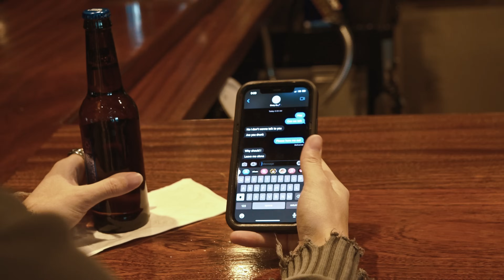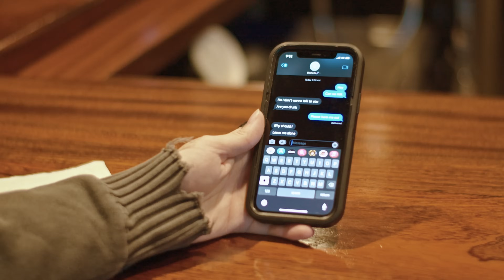DNA - Drunk Text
Artist: DNA